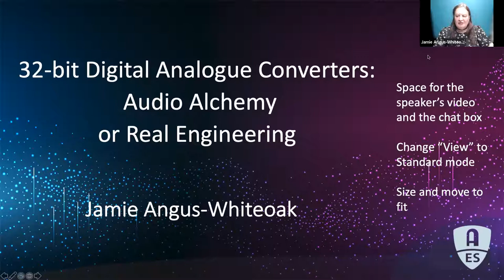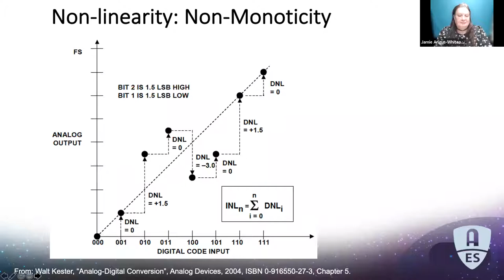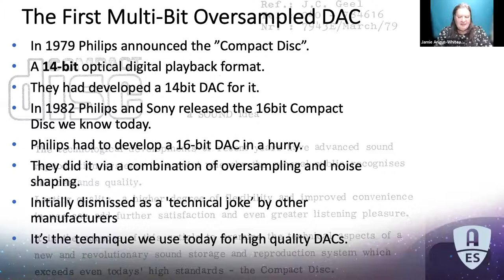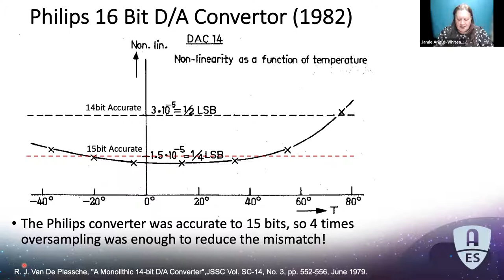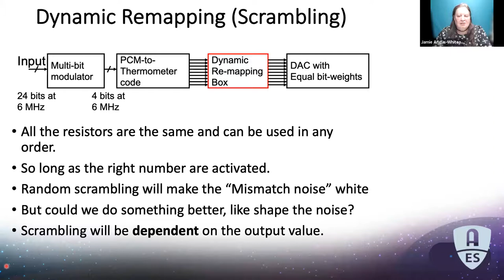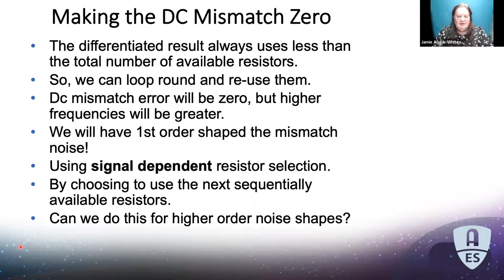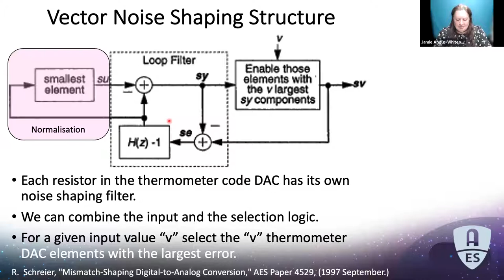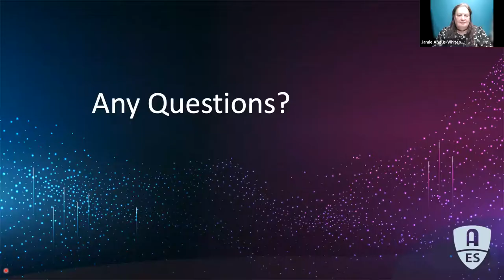32-bit Digital Analogue Converters: Audio Alchemy or Real Engineering?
Lecture given by Em. Prof.Jamie Angus-Whiteoak fromSalford University on 28th September 2021.

This lecture was organised by the UK section of the Audio Engineering Society, which holds lectures every month in various areas.